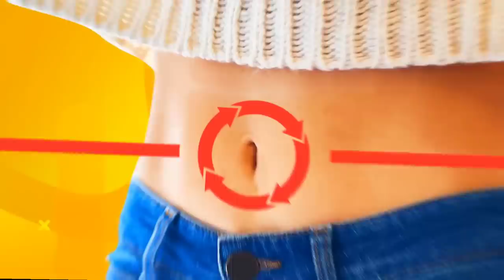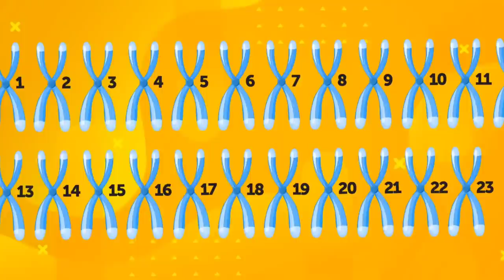Nanggidi Kamaina Pallii?